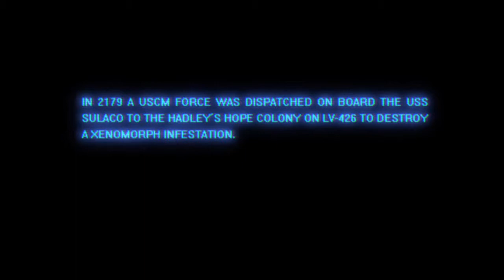Aliens Colonial Marines - TRAILER [PL]